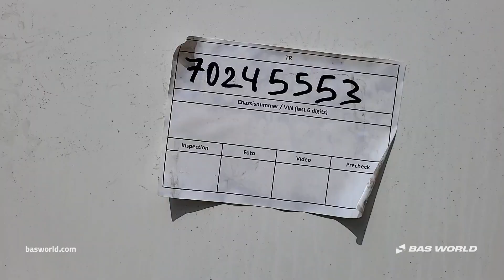70245553 ZGG 18000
ZGG 18000